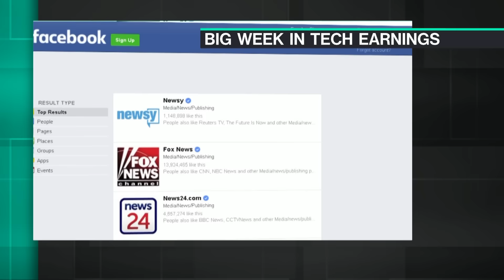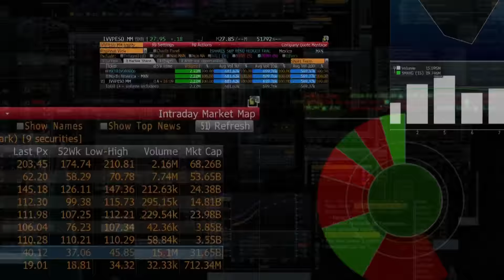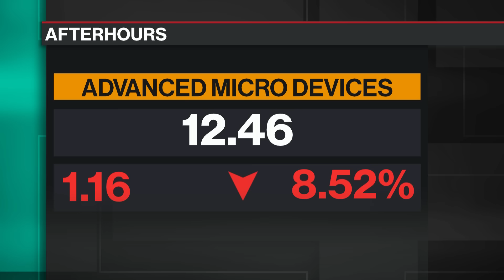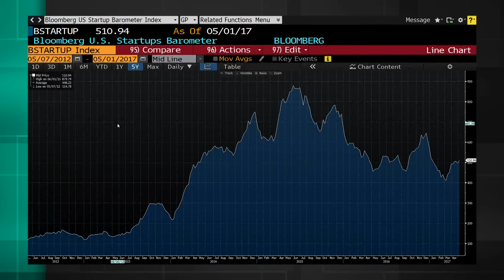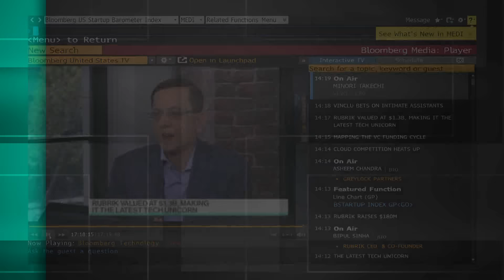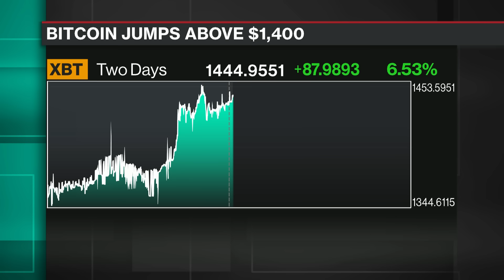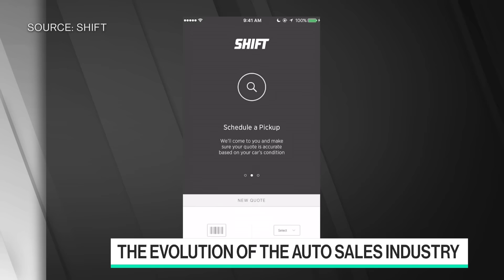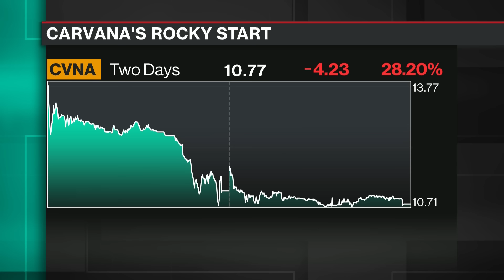Full Show: Bloomberg Technology (05/01)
May.01 -- Guests include: Activate founder Michael Wolf, Rubrik CEO Bipul Sinha, Greylock Partners' Asheem Chandna, Nasdaq CEO Adena Friedman, WorkingNation CEO Arthur Bilger and Shift CEO George Arison.